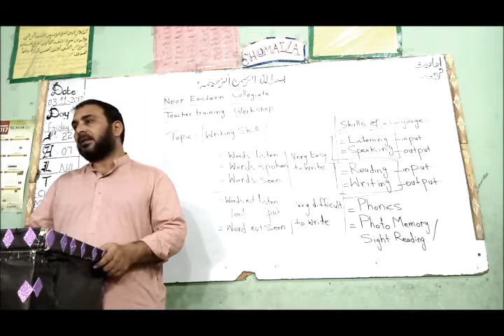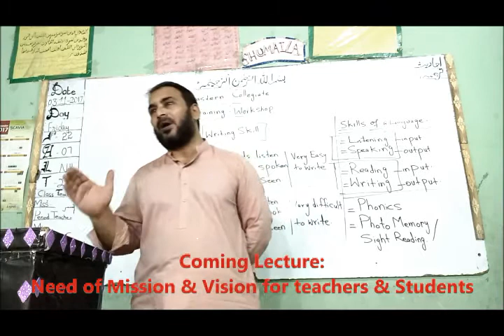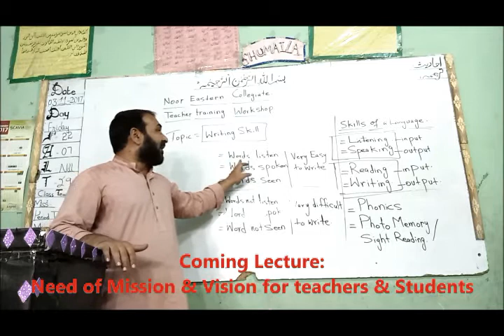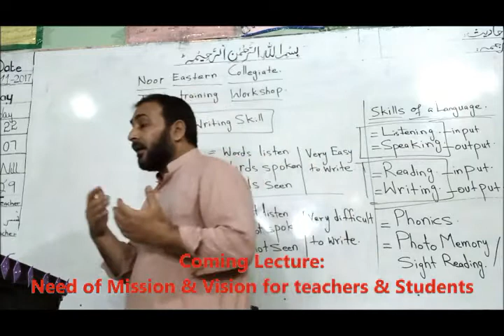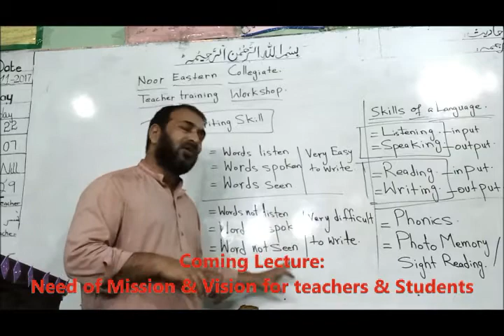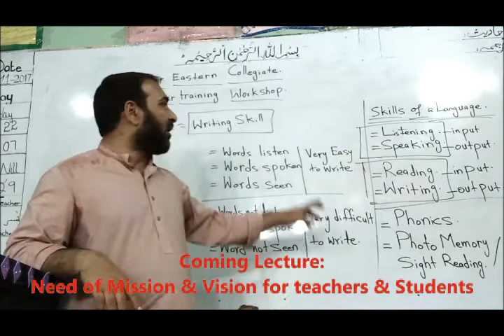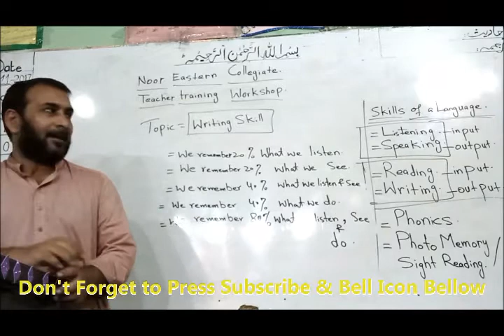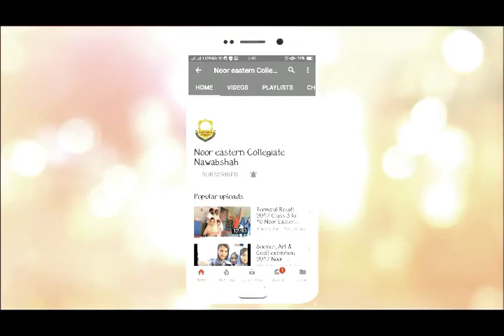Developing students writing skill urdu, Bachon ko likhna kese sekhaeen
This was a Training session in Noor Eastern Collegiate. There is a continuous system of training. Bachon  ko likhna kese sekhaeen, Developing students writing skill urdu, In this lecture we learn how to teach or develop students English / Urdu writhing skill.  More training videos will be loaded in near future.
Ilma words.
Eukaryotic , Mitochondria, Psychokinesis, Peccadilla,

راس البضاعت
راس الاطباع
تکا فضیحتی
چیڑ قناتی